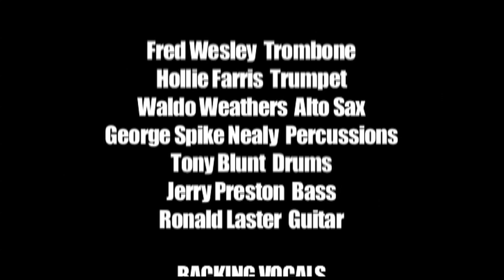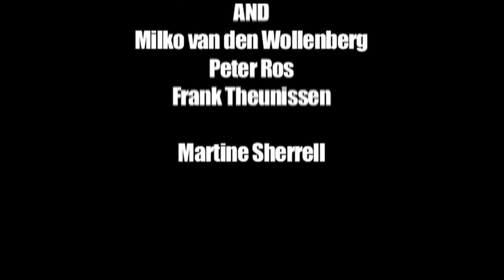Can't you feel the groove by Sweet Charles Sherrell featuring Rene van Hertum on saxophone.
Shot February 2009, finally Sweet gave permission to post this video.
This track was recorded four times, covered with 2 camera's.